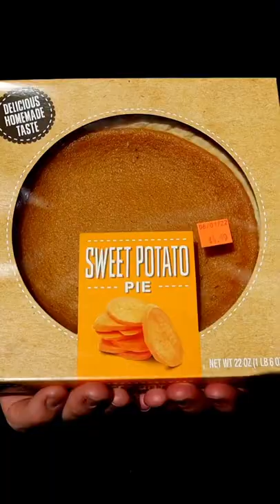Sweet Potato Pie - Will it Waffle?